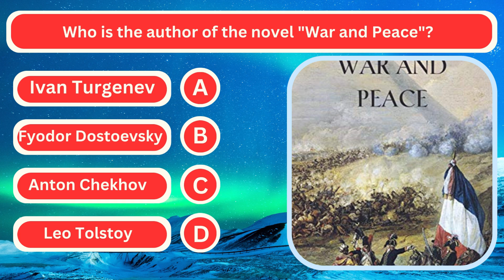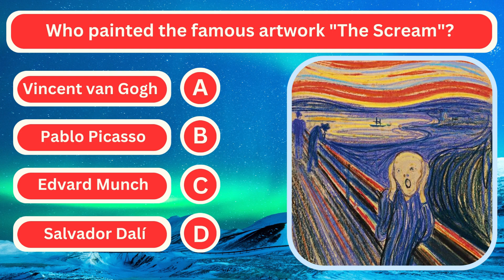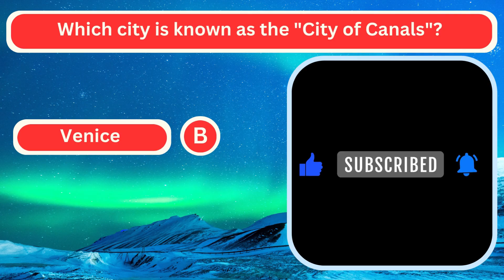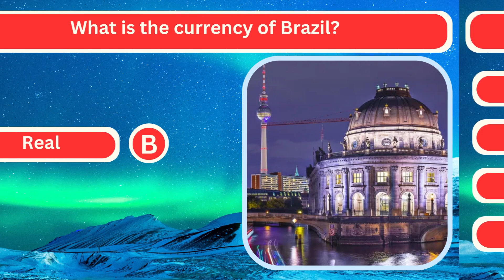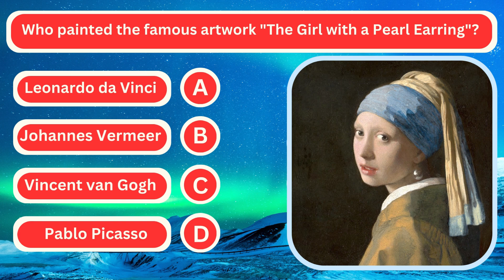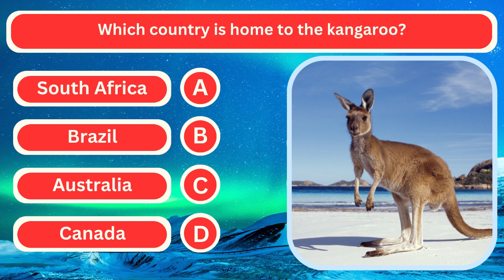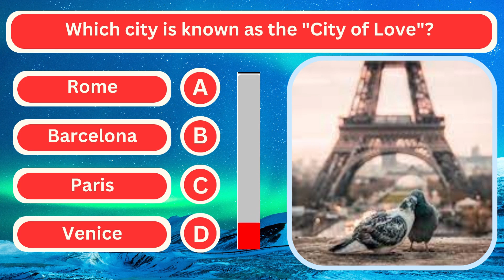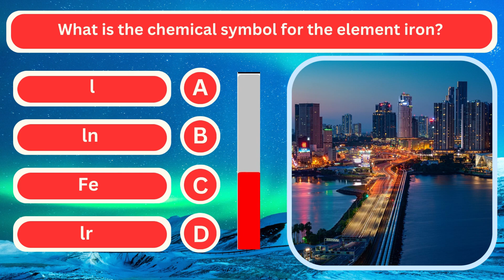General Knowledge Quiz | Trivia Questions | GK Quiz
How Good Is Your General Knowledge? 99% Will FAIL This Trivia Quiz!
In this video there are 20 trivia questions (and answers) about geography, space, history, the human body, the titanic and many more subjects! You can test your knowledge or learn new facts!

Hi there! I'm Raj, and I'm the creator of this YouTube channel. I'm passionate about trivia, and I love sharing interesting facts and stories with others. On this channel, you'll find a variety of general knowledge trivia questions, along with answers and explanations. I also create quizzes and games, so you can test your knowledge and have some fun.